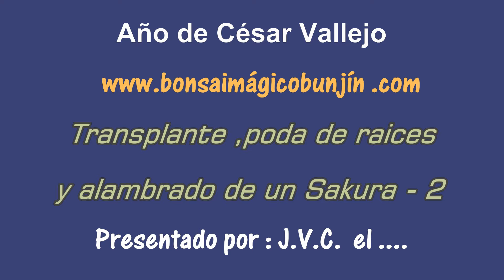Creación de 3 bunjines de Sakura Parte 2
J.V.C. el maestro imperfecto enseña a trasplantar podar raices de un Sakura ;además de crear con el alambrado 3 bunjines de Sakura.